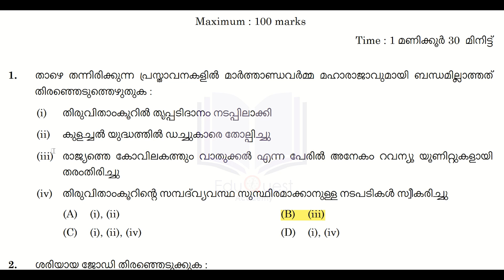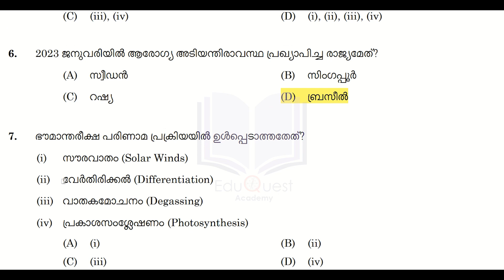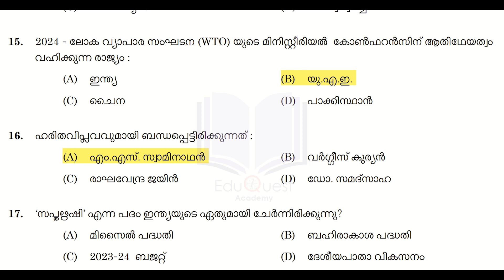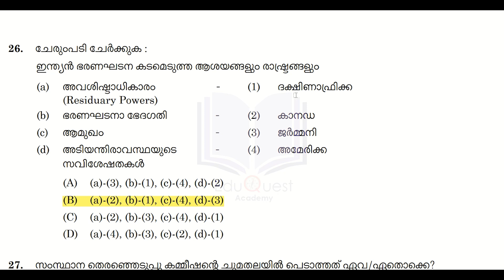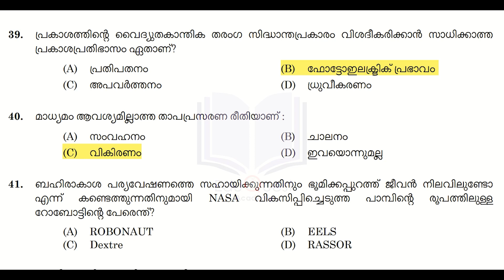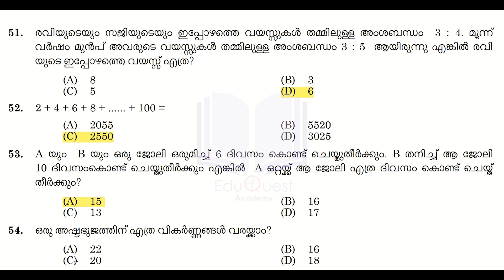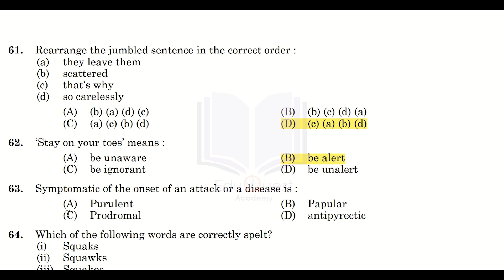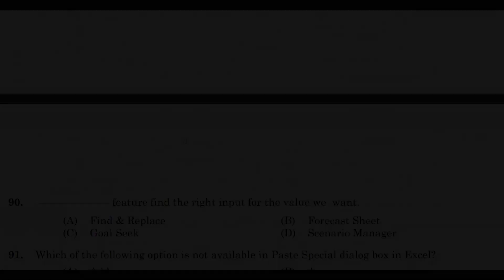തിങ്കളാഴ്ച (31/07/2023) നടന്ന പി.എസ്.സി. പരീക്ഷയുടെ ചോദ്യപേപ്പർ |Provisional Answer Key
JUNIOR PROJECT ASSISTANT (Kerala State Backward Classes Development  corporation LTD) - Direct & By transfer
Cat.No.: 495/2022,496/2022

Question paper discussion is an important part of the learning process. It helps to understand the concepts better and identify areas where we need to improve. By discussing the question paper, we can learn from mistakes and avoid them in future exams.

In addition, question paper discussion can help us to identify important topics that they may have missed during our preparation. It can also help us to understand the exam pattern and the types of questions that are asked in the exam.